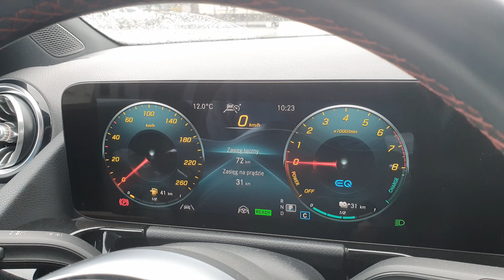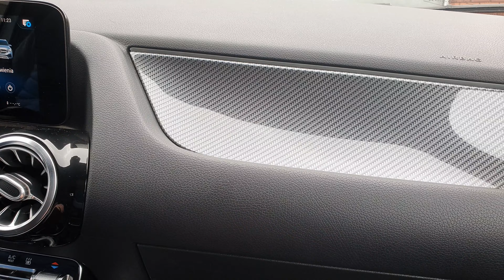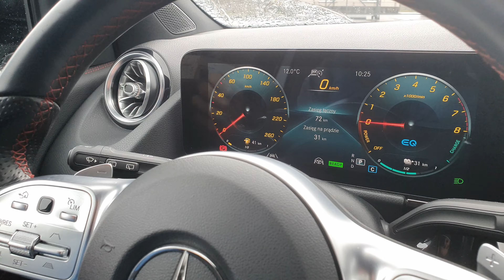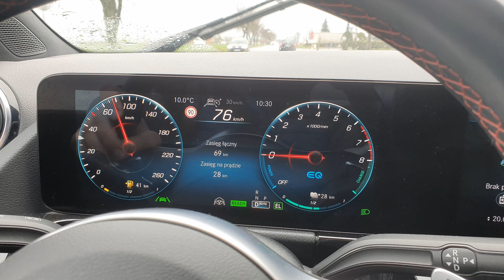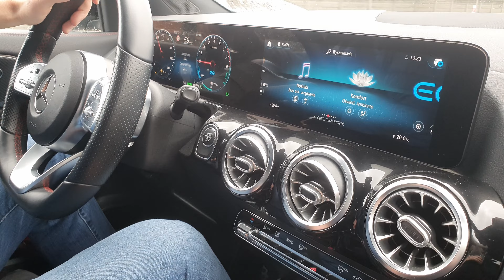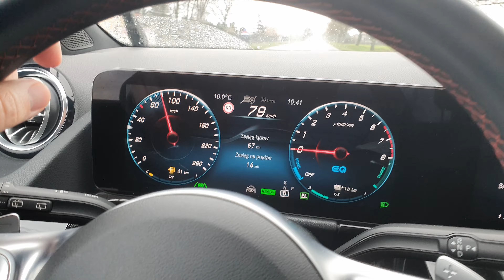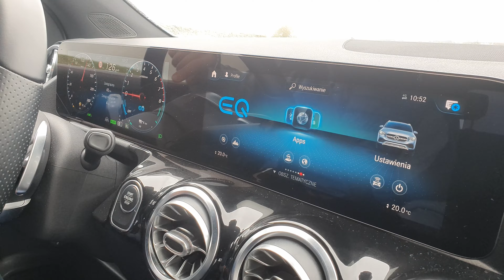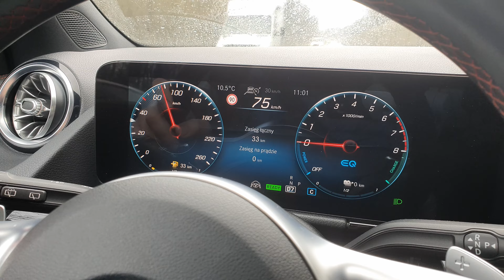STR#215: Mercedes-Benz GLA 250e PHEV 218 - przestronny i ekonomiczny niewielkich rozmiarów SUV.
Witam Państwa, dzisiaj prezentuję małego jak na Mercedesa SUV-a, ale wystarczająco przestronnego z ciekawym źródłem napędu.